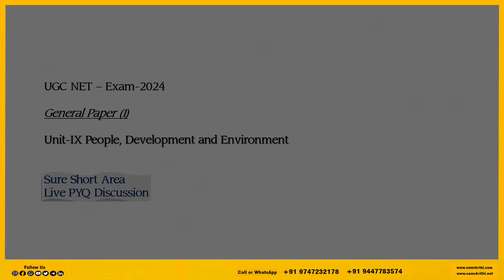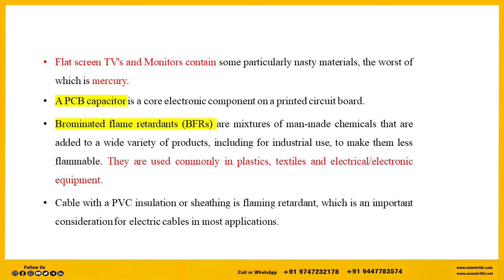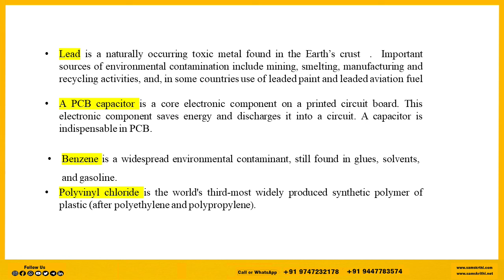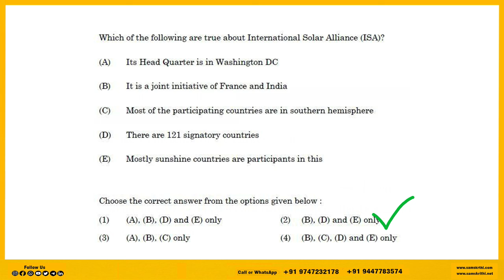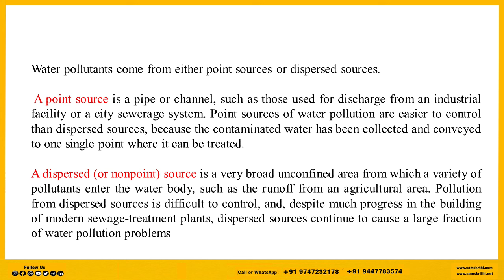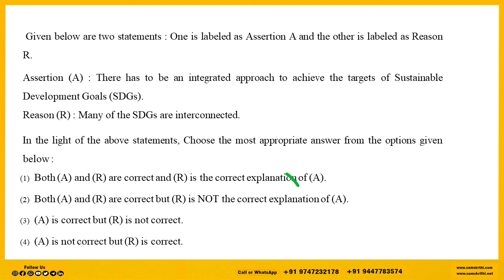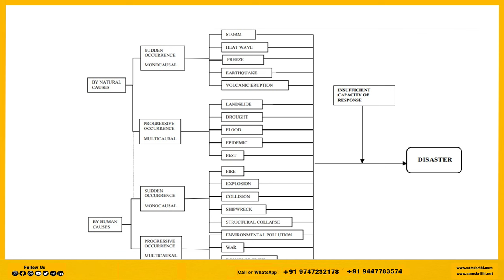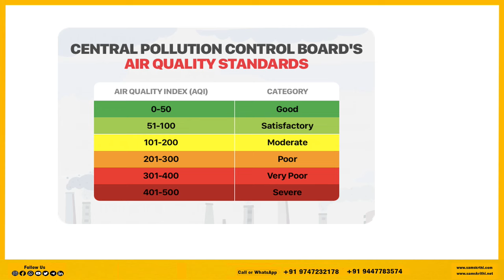People, Development & Environment Sure Short Area PYQ Discussion in Malayalam for UGC NET EXAM 06-24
Join Our Effective & Affordable Course
Crash Course Details Call or WhatsApp Click Below Links